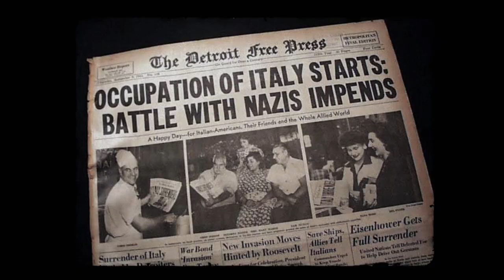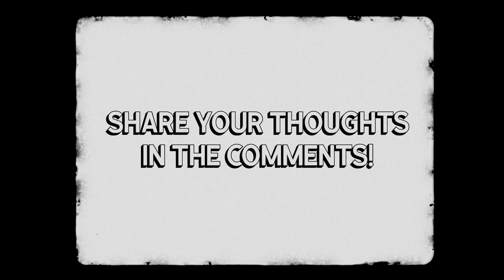The Last German Victory of WW2 - How the Germans Got Their Last Laugh in Greece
In this video, we delve into the Battle of Leros, part of the larger Dodecanese campaign and one of Germany's last major victories in the Second World War.

🎬Video Credits:
Narrator - Cam
Editors - Shantanu koli
Writer - Nick Petrou
Researcher - Daniel

Chapters

0:00 Last great victory
1:05 The Dodecanese campaign
4:17 The Battle of Leros
10:39 Conclusion